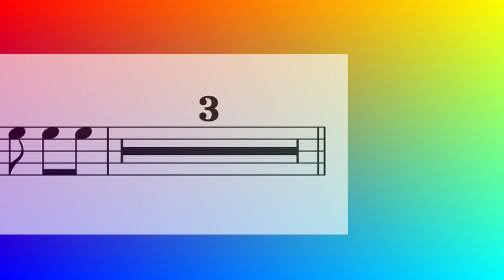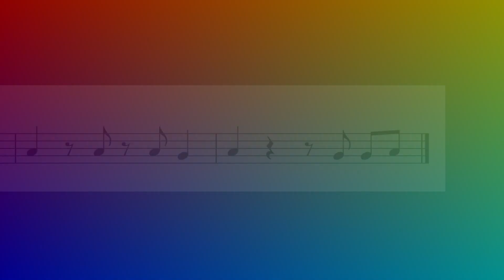I´m in love with a monster (trombon)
Musik från filmen Hotell Transsylvanien 2. Originalmusik av Fifth Harmony.